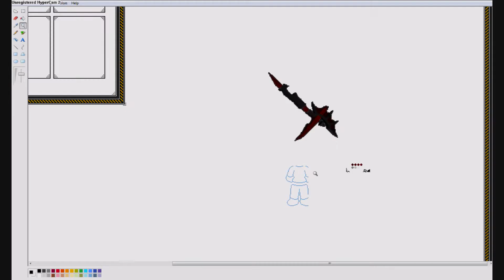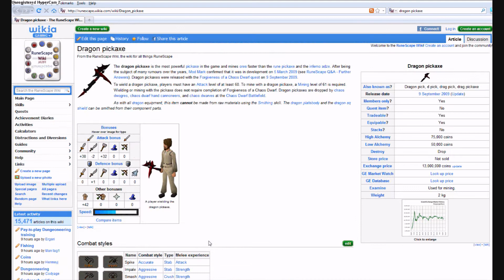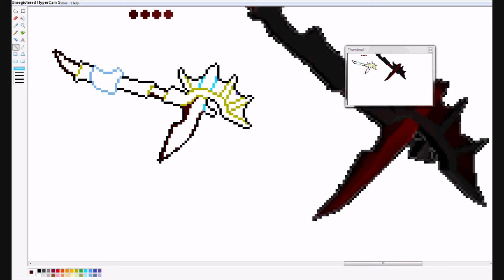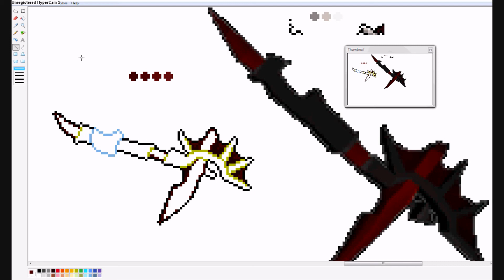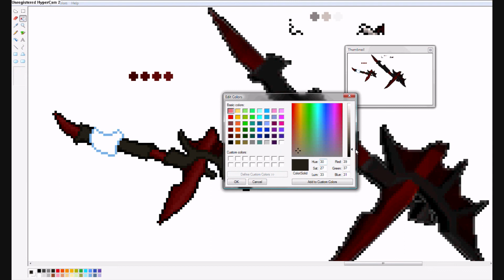The Bunny Kit Creation Tutorial